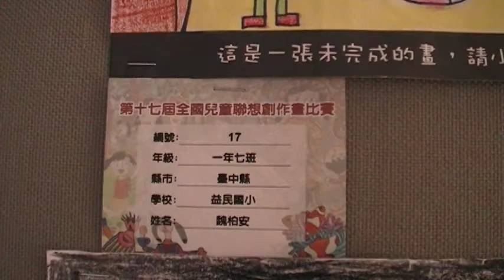益民國小 魏柏安 十七屆兒童全國展 玉而富 Arts104 古玩古董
益民國小 魏柏安 十七屆兒童全國展

(藝術品)